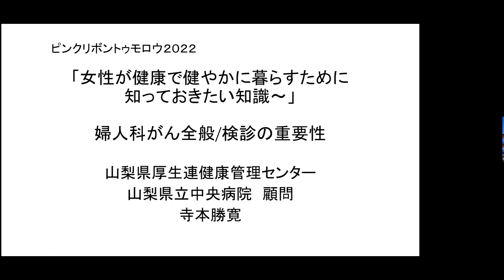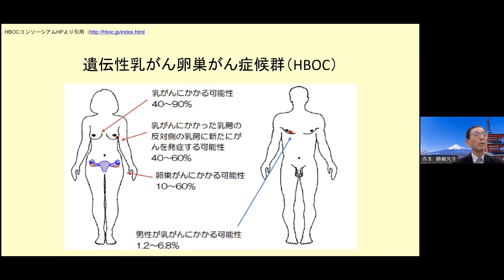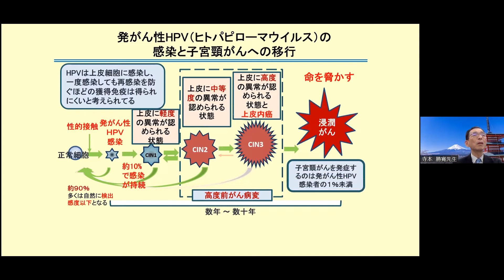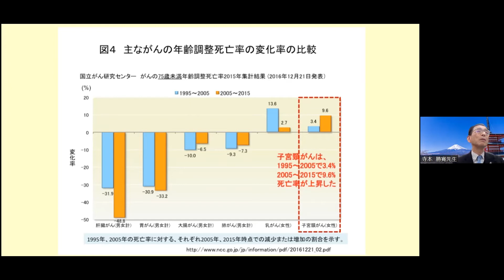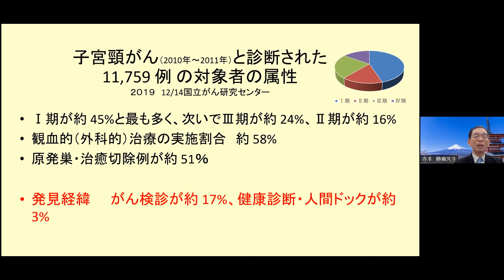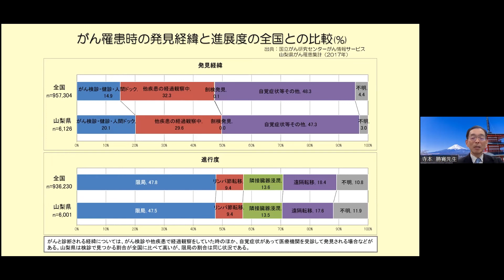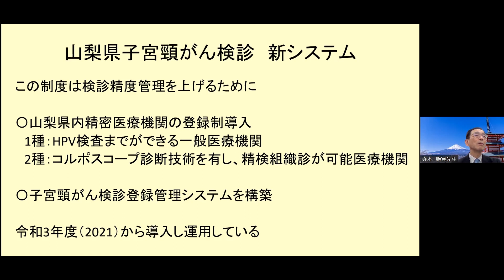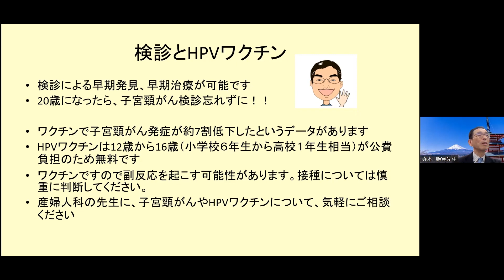『Yamanashi PINK RIBBON TOMORROW2022』オンラインセミナー「女性が健康で健やかに暮らすために知っておきたい知識」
『Yamanashi PINK RIBBON TOMORROW2022』オンラインセミナー
「女性が健康で健やかに暮らすために知っておきたい知識」
婦人科がん全般/検診の重要性

演者：山梨県厚生連健康管理センター
山梨県立中央病院　顧問
寺本勝寛　先生